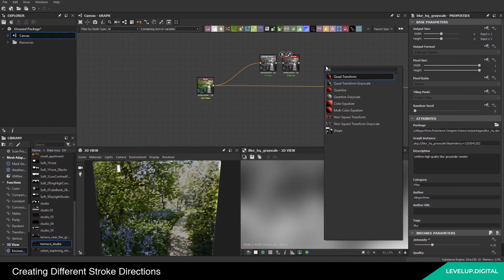Making Oil Paintings in Substance Designer | Pauline Boiteux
Pauline has made a name for herself creating incredible fabrics and pattern designs. Now she is back sharing her super realistic and mind-blowing techniques for making oil paintings using Substance Designer.

Learn how to take any photo, image, or your own sketch to generate amazing pieces of art in this fully narrated, step-by-step tutorial.

Get ready to be inspired by yet another one of Pauline's creative explorations in Substance Designer.